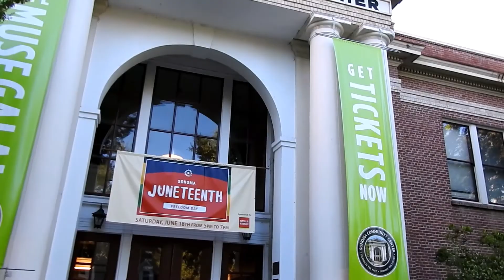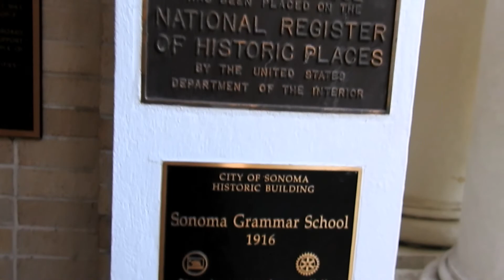Sonoma Community Center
Massive Old World Grammar School in Sonoma, Ca- 1916
At the very end of the Historic El Camino Real